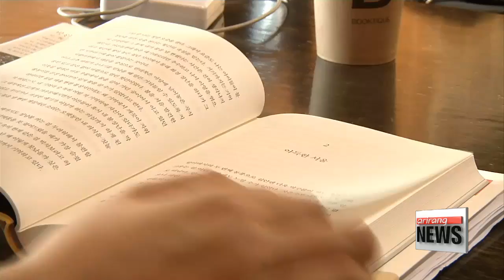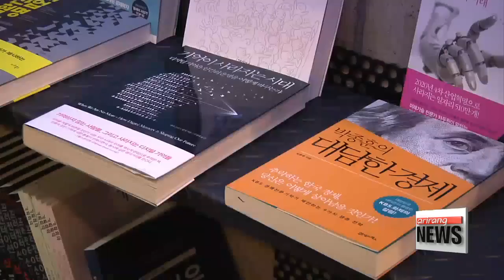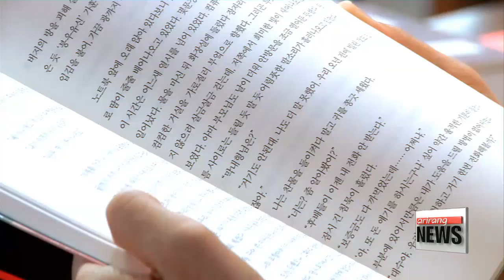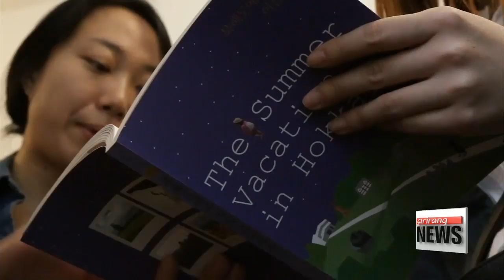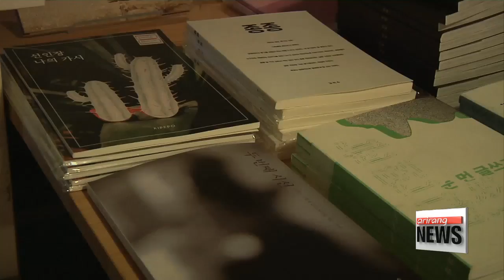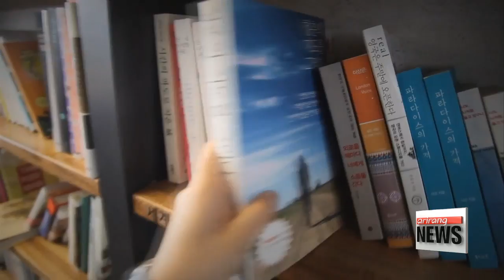Small Bookstores Are Making a Comeback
작은 서점의 생존비법
 Once overshadowed by the rise of mega book chains and online bookstores, small bookstores are making a comeback with a strong sense of identity and warmth that big businesses don't possess. What made them survive a David and Goliath style battle against chain bookstores?

 This store is located in a trendy neighborhood in Seoul that is popular with young people. At a glance, the place looks like any other cafe. But the walls are covered with bookshelves full of interesting reads. At this bookstore, visitors need to first purchase a book to sit down and read it. They can also buy coffee or beverages to enjoy while reading.

   "I like that I can buy and read a book I want and enjoy beverages at the same time."

 This is another bookstore located at the heart of the Gangnam area, Seoul. Friday night at 10 p.m. is when most bookstores close. But here, it is when the fun starts.
"I saw a post on BOOKTIQUE's social media account about the "Midnight Bookstore" program on Fridays. I came with my boyfriend to stay up all night reading."

The "Midnight Bookstore" program runs from 10 p.m. to 6 a.m. the next morning. At a 10 U.S. dollar admission, visitors can pull an all-nighter reading books in peace and quiet. They can also help themselves with soft drinks and beer.

"There are many office workers in the Gangnam area. They deserve a break after a busy week of overtime work and company dinner. We wanted them to indulge in books instead of alcohol on Friday nights."
The bookstore has been trending on social media as a must visit in the Gangnam district, where small bookstores have become a rarity. In addition to selling books, the store hosts book readings, reviews and discussions.

   "The selection of books is important, but we are focusing more on the readers, the people. We have the space to coordinate different activities to help them create a community and involve non-readers."

Following the advent of online bookstores offering generous discounts and the decline of the publishing industry in the 2000s, brick and mortar bookstores have been disappearing.  The number of bookstores in Korea plummeted from about 5,500 in 1995 to 1,500 in 2015.
 Small bookstores were the hardest hit. The share of small bookstores operating on less than 66 square meters fell from 51.9% in 2005 to 32.4% in 2015.
What small bookstores needed the most was a unique sense of identity that would set them apart from book chains.
"Small bookstores in the U.S. or Europe organize a "buy local" campaign. They attract customers with a specialized collection of books. Above all, they focus on their role as community cultural centers to stay competitive."Small bookstores are enjoying a revival, thanks to their warm and friendly atmosphere that is often hard to find at mega book chains.      They serve as a community gathering spot for author events or book discussions. Instead of focusing solely on bestsellers, these stores offer thoughtfully selected titles that reflect the tastes and preferences of the owner. Hidden in a dark alley in Seoul is a small independent bookstore owned by Kim Jong-hyeon. The store sells both books and alcohol. About 80 percent of the store's selection is titles published by small presses or individuals like Kim himself. The remaining 20 percent is books that Kim wants to recommend to potential readers. There are no bestsellers in sight, but the cosy bookstore has created an intimate community for neighbors who share the same interests as the owner. The long table in the middle of the store is a symbol of this place.

  "People who come here share similar tastes, so I like interacting with them in events organized here like movie screenings or book discussions. I like how this place has something that you can't find elsewhere.
"Kim's store is among the growing number of independent bookstores that offer rare titles and a themed collection of books. Their number has doubled in the past two years. Some believe these stores could bring a renaissance of small mom-and-pop bookstores.
 "For the latest independent bookstore boom to take root as a culture, we need the places that sell independent publications and where readers can interact with one another. This could create consumers and content producers. This virtuous cycle can help lay the foundation. Independent bookstores are springing up, but I don't see them as competition. It's a great sign that we can start a culture."Small bookstores have transformed into a cultural space with personality. It would be interesting to watch if they can provide just the boost that the publishing industry needs.